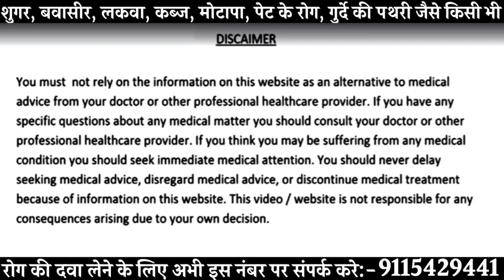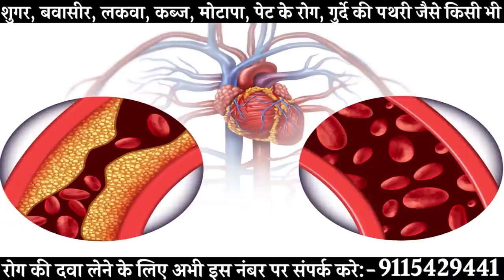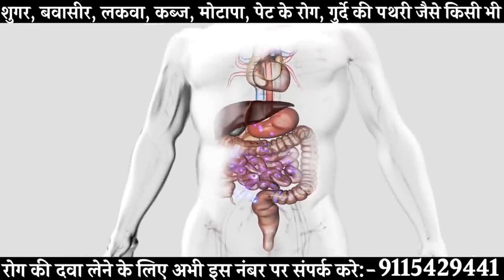11 दिन खालो 100 साल तक शुगर कोलेस्ट्रॉल पेट के रोग मोटापा कमजोर आँखें और दिल की बीमारियाँ नहीं होंगी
11 दिन सिर्फ 1 चम्मच दूध में मिलकर खालो, 100 साल तक शुगर रोग, कोलेस्ट्रॉल, पेट के रोग, मोटापा, कमजोर आँखें, अनिद्रा और दिल की बीमारियाँ नहीं होंगी
alsi seeds,flax seeds benefits,alsi khane ke fayde,diabetes treatment,cholesterol ko kam karne ka tarika,heart blockage treatment,heart attack,naso ki blockage ka ilaj,constipation,acidity,khoon ki kami,khoon ko patla karne ka tarika,khoon ko saaf karne ka tarika,improve eyesight,aankho ki roshni badhane ke upay,anidra ke upay in hindi,insomnia treatment,weight loss,remedies,nuskhe,bones food,jodo ke dard ka ilaj,madhumeh,alsi wala doodh peene ke fayde